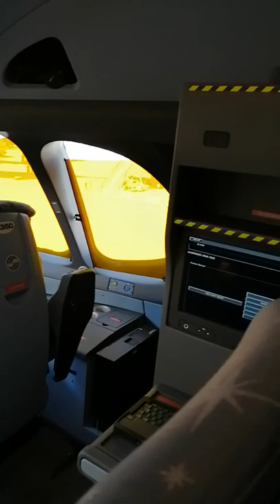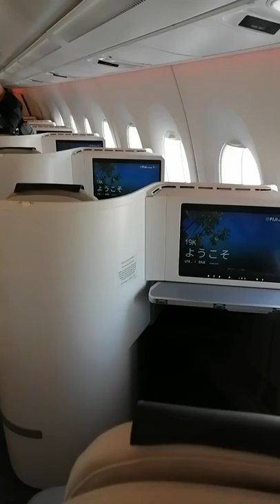Airbus aircraft media tour for ADU correspondent at DAS 2019 Part 1